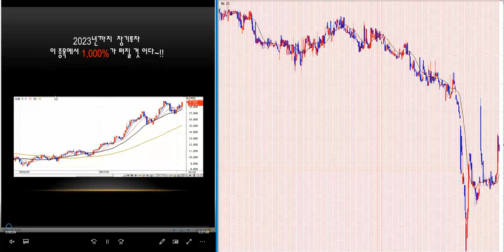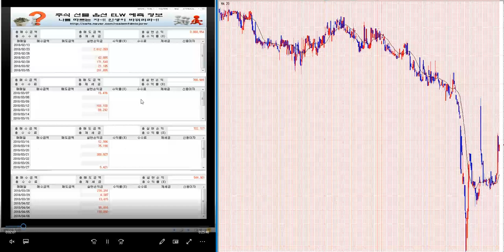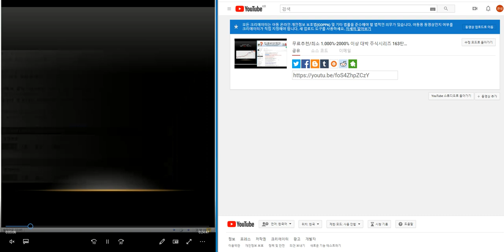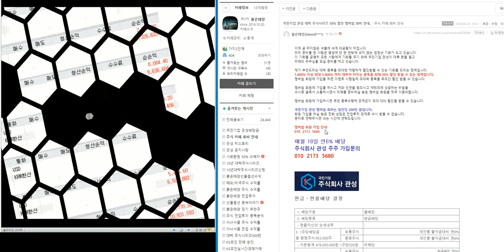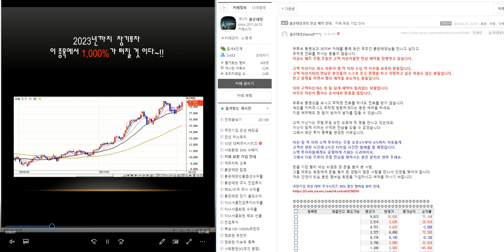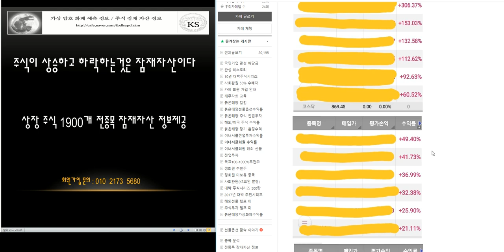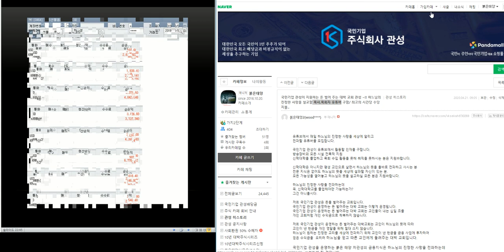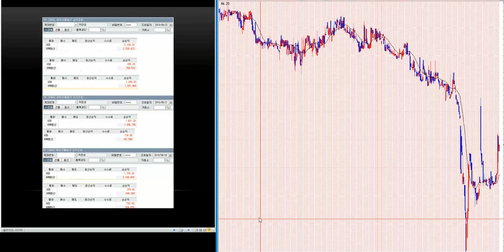무료추천/최소 1.000% 이상 대박 주식시리즈 164탄/제2의 IMF/ 세계 금융위기 극복 전국민 프로젝트~!!/삼성전자.코스피 분석